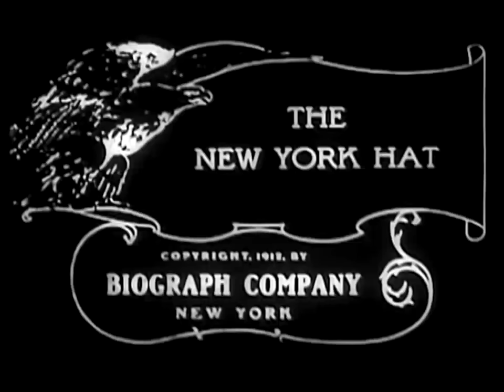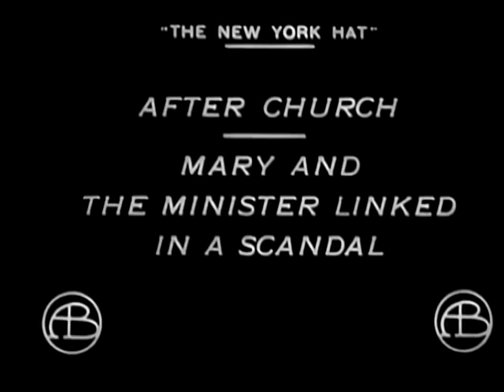The New York Hat 1912 - Silent Short Film - D.W.Griffith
The young village minister was not quite as discreet as he might have been in fulfilling the strange trust left by the dying mother, but it certainly worked for the common good. By the bequest the mother desired that her daughter possess some of the finery previously denied her. As a result the minister and Mary were linked in a scandal, with the church board in judgment. Gossip received the laugh, however, as it generally does, while the minister assumed a trust quite unexpected.

La moribunda Sra. Harding, preocupada por dejar a su hija en manos de su avaro marido, encomienda al cura una cantidad para que le dé de vez en cuando algún capricho, guardando el secreto respecto a la procedencia del dinero. Cuando éste compra a la chica un caro sombrero de moda, los rumores se disparan en el pueblo.

Mary Pickford (Toronto, 8 de abril de 1892 - Santa Mónica, 29 de mayo de 1979) fue una actriz cinematográfica canadiense.

Charles Hill Mailes (25 de mayo de 1870 – 17 de febrero de 1937) fue un actor cinematográfico canadiense, activo en la época del cine mudo.
Nacido en Halifax, Nueva Escocia, actuó en 290 filmes desde 1909 a 1935, siendo su primera película At the Altar, dirigida por D.W. Griffith.

Lillian Diana de Giche (Springfield, 14 de octubre de 1893 - Nueva York, 27 de febrero de 1993), fue una actriz estadounidense nacida en Springfield, Ohio y fallecida en Nueva York. Fue una de las grandes estrellas femeninas con más poder de la época muda de Hollywood.

Crecemos contigo